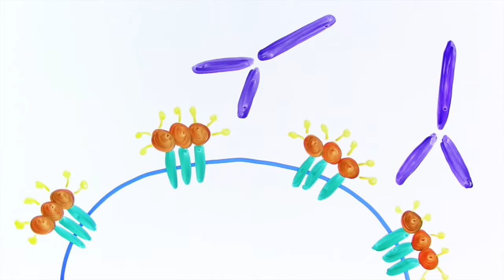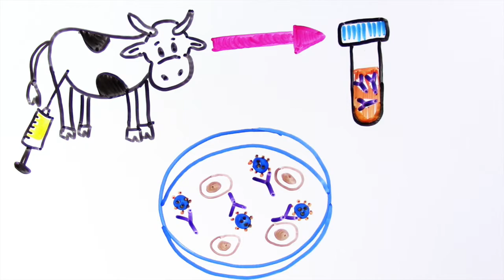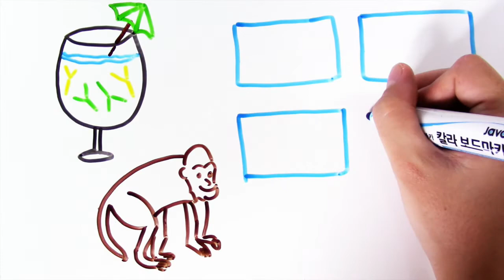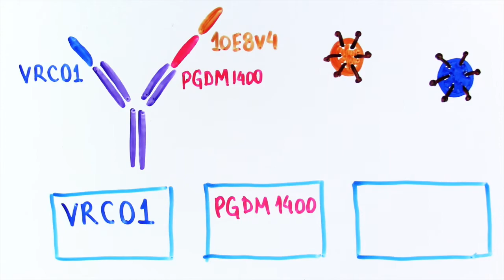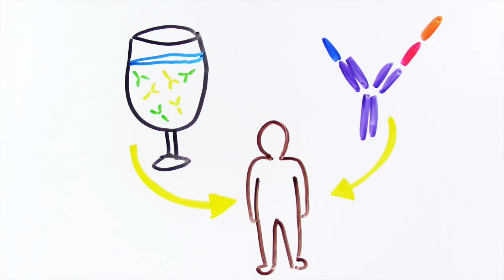Super anticorpos contra o HIV InstanteBiotec 56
Ainda não temos uma boa vacina contra o HIV. De que outra forma podemos combatê-lo?

Pesquisa e apoio: Pablo

Referências:
Cunninhghan A. Cows produce powerful HIV antibodies. ScienceNews. 2017.

D. Sok et al. Rapid elicitation of broadly neutralizing antibodies to HIV by immunization in cows. Nature. 2017; 548:108-11.

Cunninhghan A. By ganging up, HIV antibodies may defeat the virus. ScienceNews. 2017.

L. Xu et al. Trispecific broadly neutralizing HIV antibodies mediate potent SHIV protection in macaques. Science. 2017;eaan8630.

B. Julg et al. Protection against a mixed SHIV challenge by a broadly neutralizing antibody cocktail. Science Translational Medicine. 2017; 9(408):eaao4235.

NIH/National Institute of Allergy and Infectious Diseases. Three-in-one antibody protects monkeys from HIV-like virus. EurekAlert! American Association for the Advancement of Science (AAAS). 2017.

R Gautam et al. A single injection of anti-HIV-1 antibodies protects against repeated SHIV challenges. Nature. 2016; 533(7601):105-109.

M Caskey et al. Broadly Neutralizing Antibodies for HIV-1 Prevention or Immunotherapy. N Engl J Med 2016; 375:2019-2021.